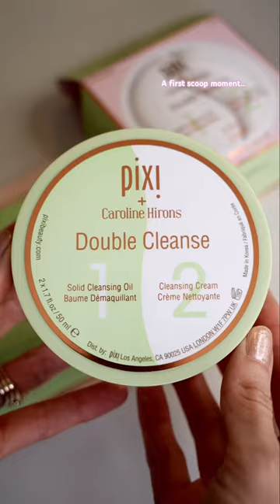New Year, New Cleanser, A Pixi First Scoop Moment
New year, new cleanser, and a first moment. The Pixi x Caroline Hirons Double Cleanse was the first, more premium cleanser I tried. I first purchased it around four years ago and this is my fourth tub! It’s one I always come back to due to the gorgeous balm and cream formula and convenience of the packaging. It’s also my go-to in the winter months as the formulas are both so rich and nourishing. Hands down one of the best cleanser combos I’ve tried.